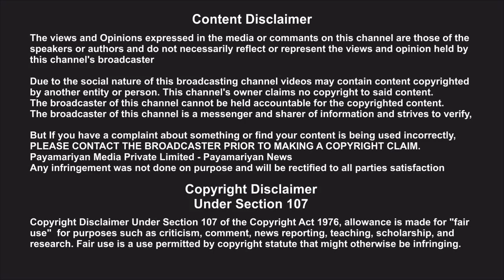South Korea Children Cinema Jail Movie சினிமா பார்த்த வடகொரிய சிறுவனுக்கு 14 ஆண்டு சிறை..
South Korea Children Cinema Jail Movie சினிமா பார்த்த வடகொரிய சிறுவனுக்கு 14 ஆண்டு சிறை.. Payamariyan Makkal Report, Payamariyan News,